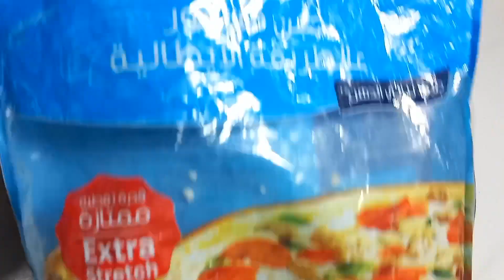البيتزا بخبرة عشرين سنه و ب أي نوع جبنه هنخليها تمط للسقف بكل سهولة اسهل طريقة لعمل البيتزا و الصوص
طريقه عمل بيتزا المحلات بكل سهوله و طريقه عمل صوص البيتزا و افضل نوع جبنه بتمط